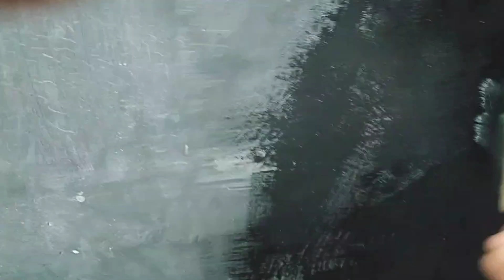bikin KOLAM depan rumah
vidio ini tentang dokumen pembuatan kolam ikan di depan rumah,sebelumnya memang sudah terdapat kolam lama karena kurang bagus ,kami bongkar  dan bangun kembali ,biar kelihatan mewah dan elegan ,selamat menonton🙏😁

tags,.
kolam,kolam ikan,kolam koi,artwork
aquarium,aquascape,kolam mungil,relief
,relief batu ,fish,fish pond,waterfall,paludarium,vivarium,ikan hias,budidaya ikan,cara bikin kolam,seni
landscape,bromelia,tanaman hias

music,
Lost,Palatable

hastag,